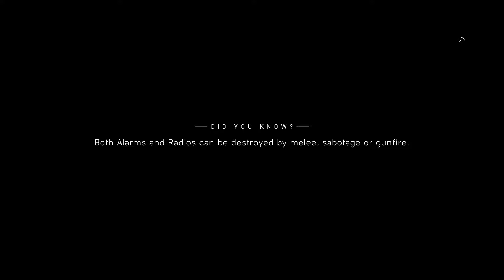Battlefield™ V 2021 04 29